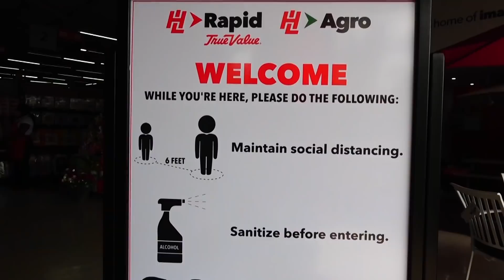H&L Agro and H&L Rapid True Value Covid Safety Measures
Hardware & Lumber, home of H&L Rapid True Value and H&L Agro have implemented several measures to keep our stores a safe place to shop and a safe place to work.

FACE MASKS
All our family members wear masks and customers are required to wear masks for the duration of their visit.

HAND SANITISING
H&L family members regularly sanitise their hands throughout the day. Customers are required to sanitise their hands before entering our stores.

SOCIAL DISTANCING
Markers are in store to ensure social distancing. Please keep your distance from other customers and our team members.

CLEANING
We have enhanced cleaning, disinfection and sanitising procedures in every store. Carts, high touch areas like cashier stations and paint counters are sanitised frequently throughout the day.